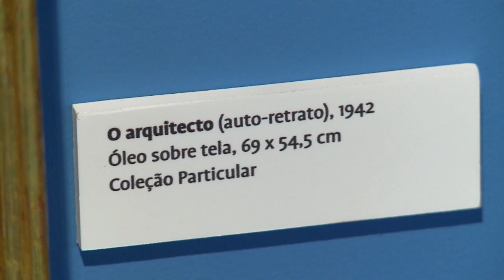"Porto, cidade em transição" arranca na Fundação Cupertino de Miranda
A Fundação Cupertino de Miranda inaugurou a exposição "Sinais do Modernismo no Porto - anos 40, que apresenta cerca de 130 obras de Nadir Afonso, algumas "inéditas", e que se insere no seu novo projeto "Porto, cidade em transição".

Este projeto envolve parcerias com diversas instituições, como a Câmara Municipal, Fundação de Serralves, Área Metropolitana, a Universidade do Porto e, entre outras, as fundações Nadir Afonso e Júlio Resende. Ontem, a cerimónia de abertura contou com as presenças da Vice-Presidente, Guilhermina Rego, do vereador do Urbanismo, Correia Fernandes, do curador da exposição, Bernardo Pinto de Almeida, e representantes da Fundação Nadir Afonso.